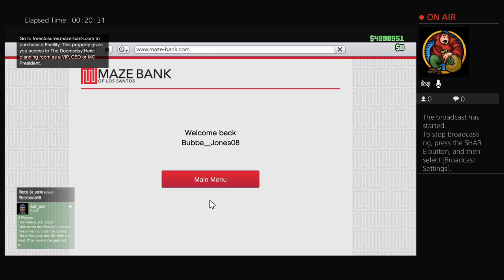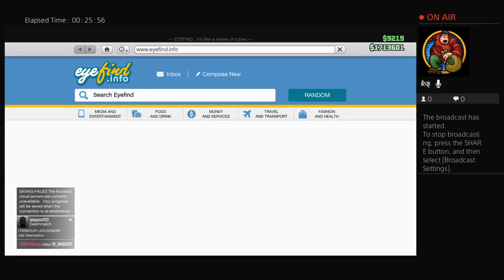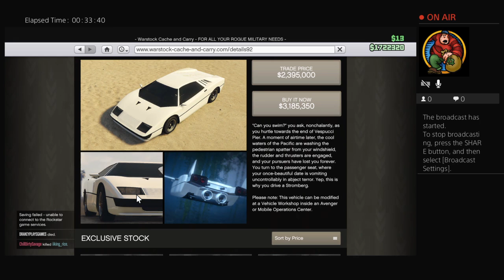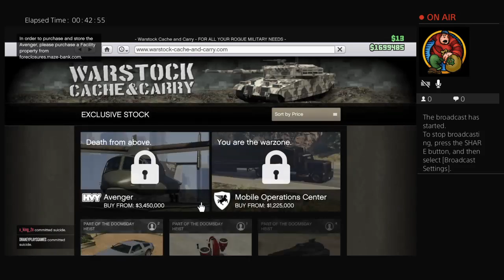Happy almost Christmas eve